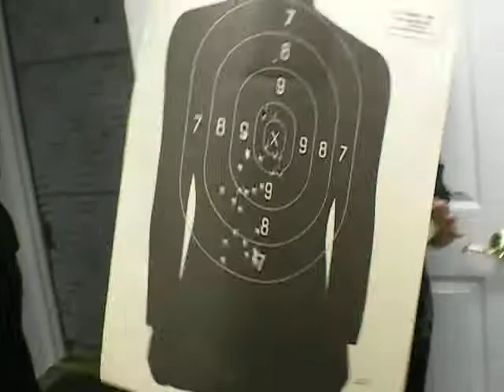Detroit Michigan CCW CPL Class Student Testimonial #136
- A student shares her experiences with our Concealed Pistol License Class.